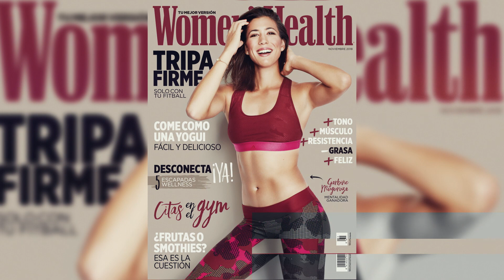Juego, set y partido… Garbiñe Muguruza llega a Women’s Health | Women's Health España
Sus entrenamientos, su preparación psicológica, su entrada en el mundo de la moda, sus miedos y esperanzas… No te pierdas su entrevista más sincera en Women’s Health.